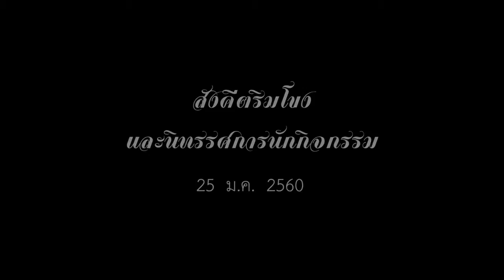สังคีตริมโขง TSIC NPU วิทาลัยการท่องเที่ยวและอุตสาหกรรมบริการ